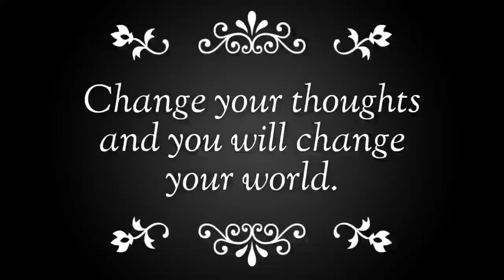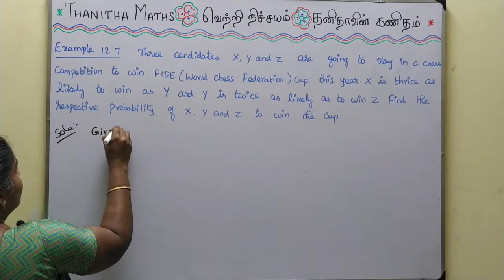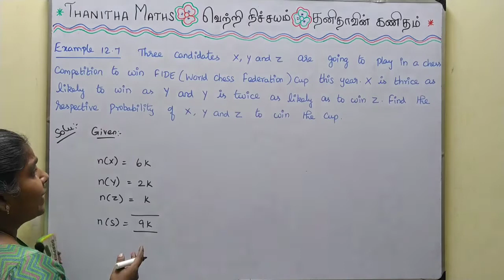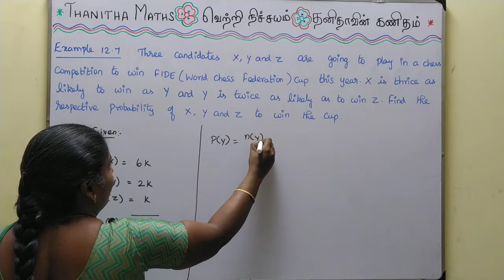11th Maths, Example : 12.7 in Tamil